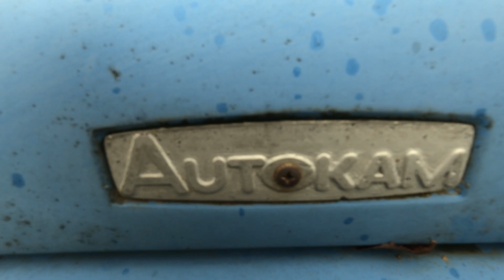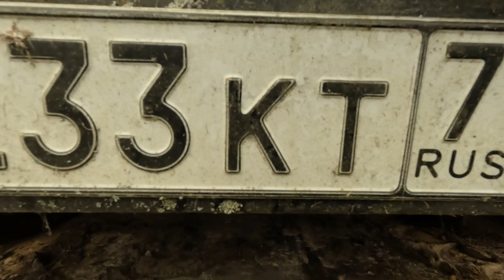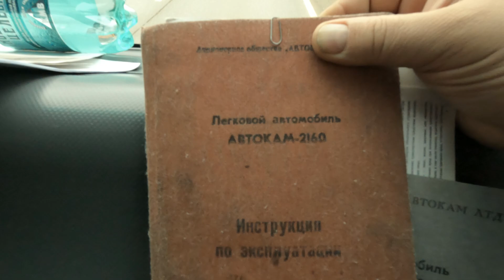Автокам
Нашел машину из списка желаний. Забирали не без приключений, впрочем как и всегда.